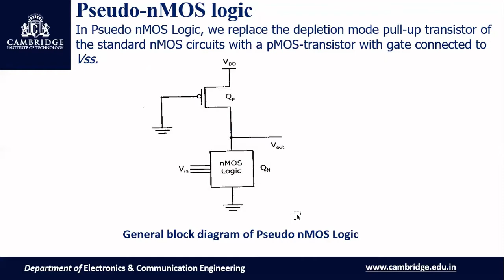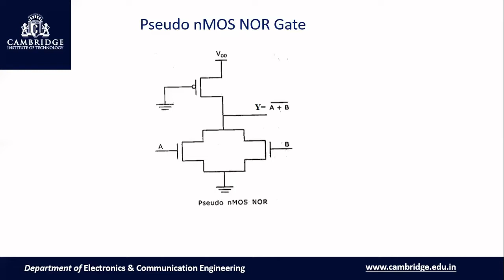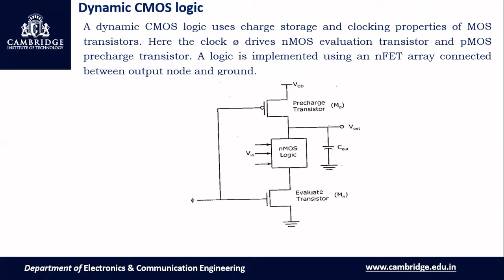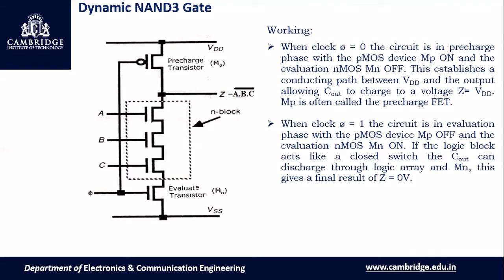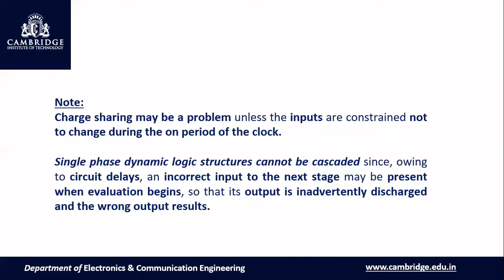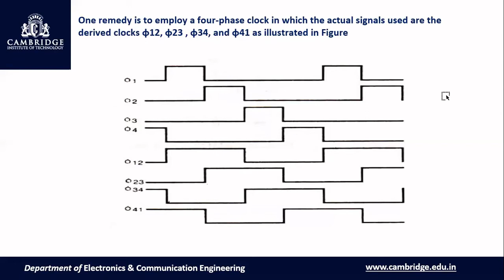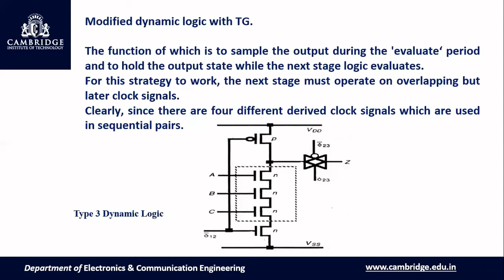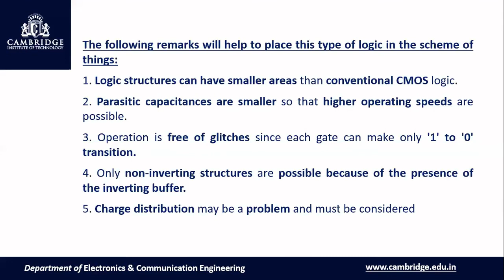VLSI DESIGN MODULE 4 SUBSYSTEM DESIGN 3 By Prof. GIRISH H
Pseudo nMOS Logic
Dynamic Logic
Domino Logic